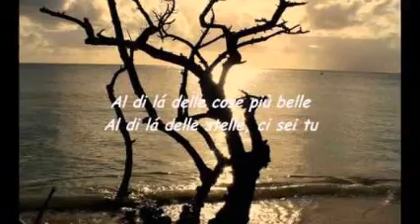* * * Milva - Al Di La * * *